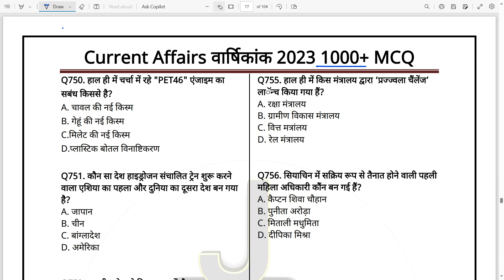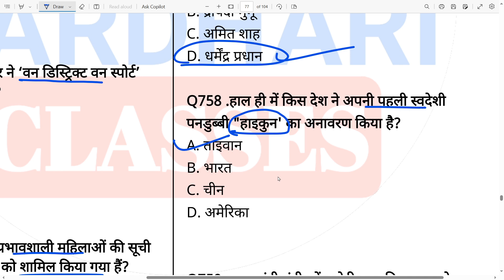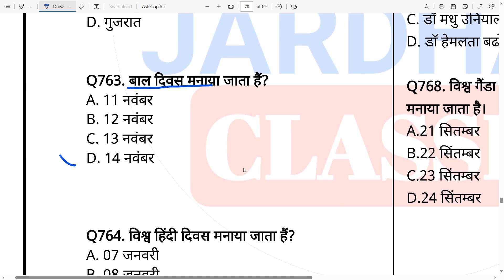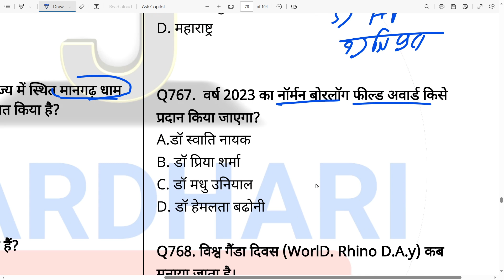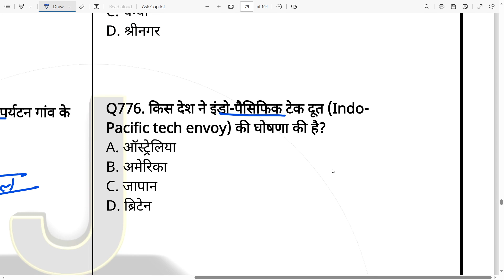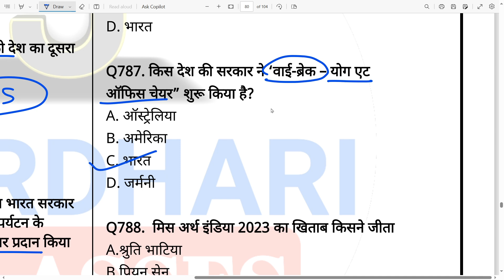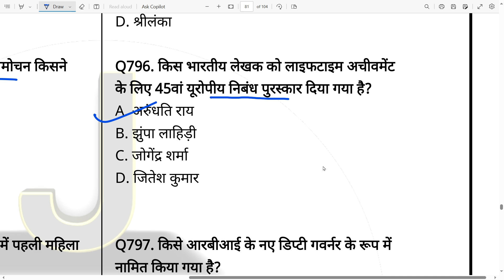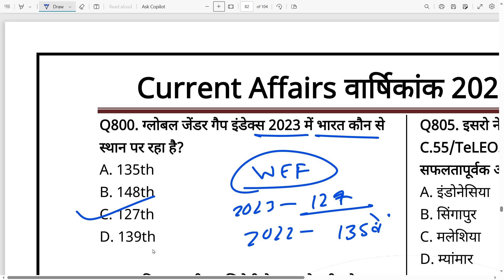Current Affairs Class 16 | Uttarakhand RO/ARO/EO Exam Current Affairs 2023 1000+ MCQ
uttarakhand current affairs 2023 jardhari classes
Ukpsc 2023 current affairs
uk current affairs 2023
RO ARO 2023 complete current affairs
uttarakhand complete current affairs 2023
current affairs by jardhari classes